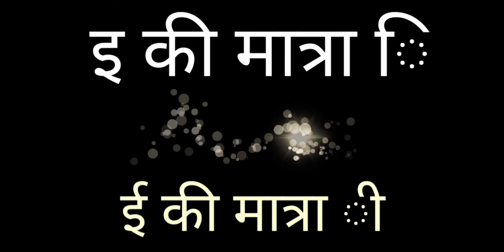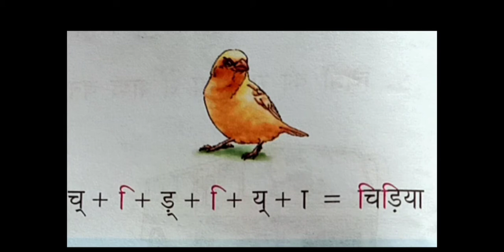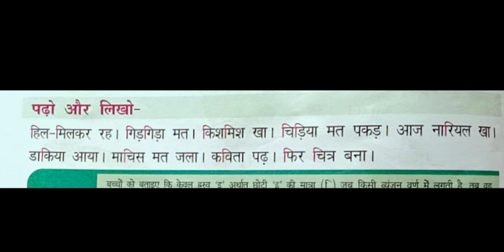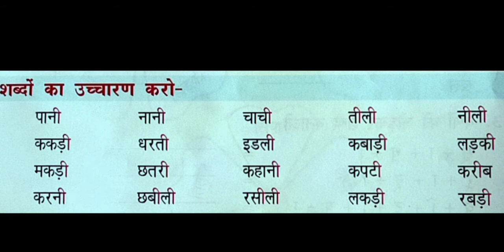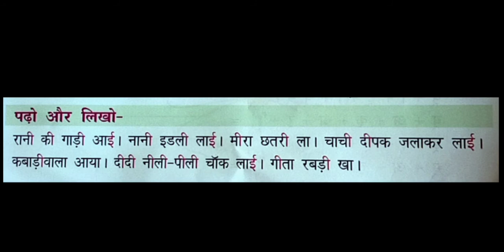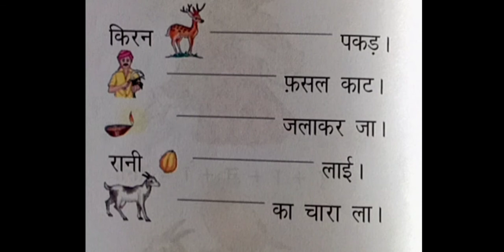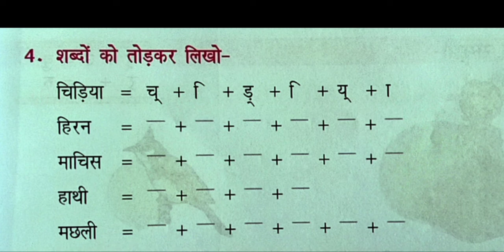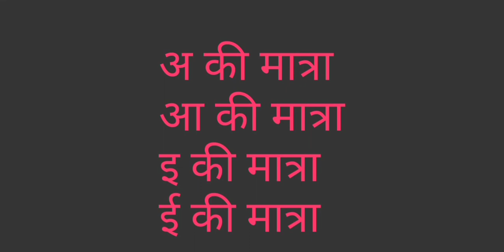Greatmen Online Learning Class 1 Hindi 0301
We Are Committed To Provide Best Knowledge To Create Happiness In Our Society. In This Continuous Effort We Are Now Gearing Up For One Of The Required Teaching Methodology In The Current Situation To Facilitate Continuous Learning For Our Scholars We Will Be Sharing Online Learning Videos For All The Classes For The Session 2020-21. Since This Method Is New For The Educators , We Request For The Parents Cooperation And Support In Our New Endeavor. This Video Contains Class 1 Hindi  Chapter 3 Explanation And Worksheet Link-